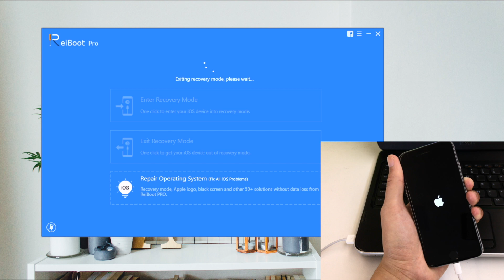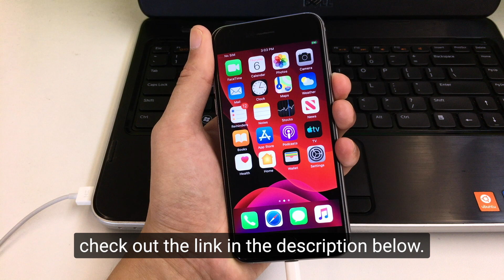1 Click to Fix iOS 13 Upgrade/Downgrade Stuck in Recovery Mode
Exit iOS 13 recovery mode, just 1 Click away.